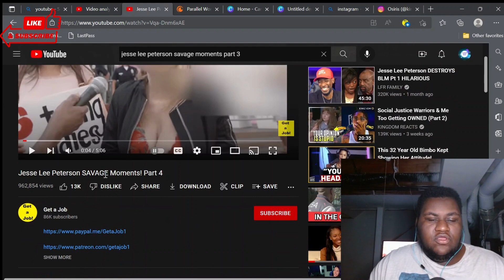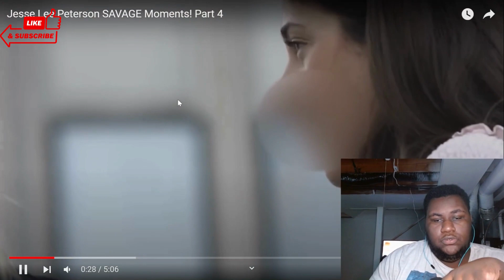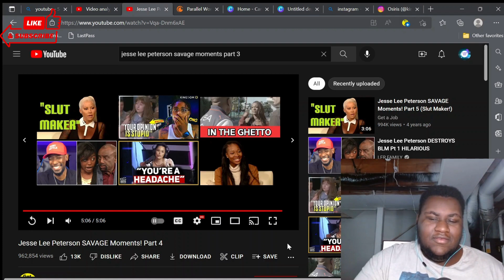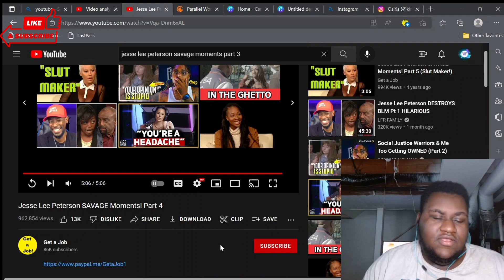Jesse Lee Peterson SAVAGE Moments! Part 4 | REACTION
Jesse Lee Peterson SAVAGE Moments! Part 4